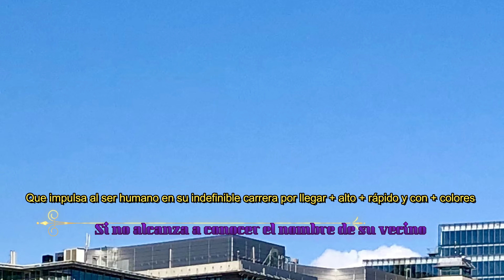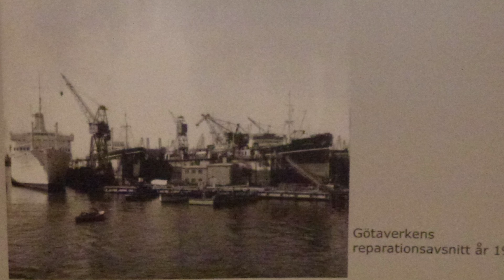Cambio de época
En la carrera por llegar mas alto , más rápido y con más colores se van perdiendo ciertos valores y sumando nuevos conflictos ambientales .

Solidaridad va a la baja , competencia descarnada en alta.

Quien lleva la cuenta ?